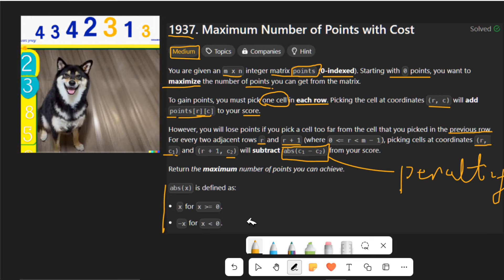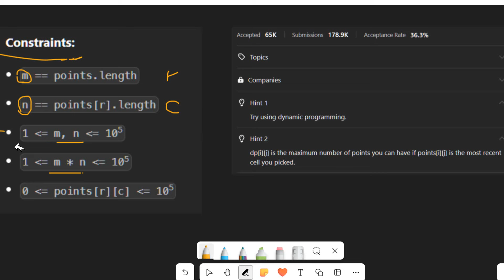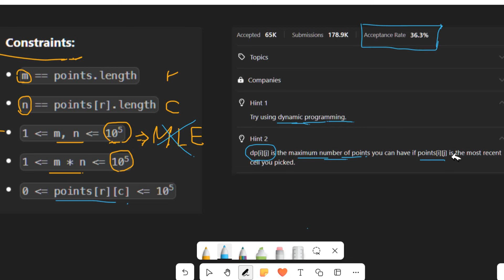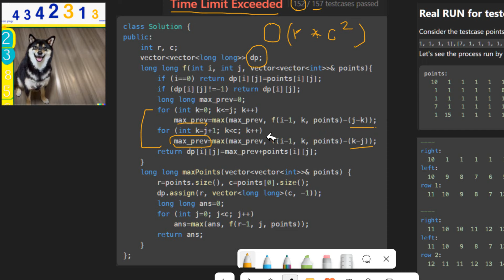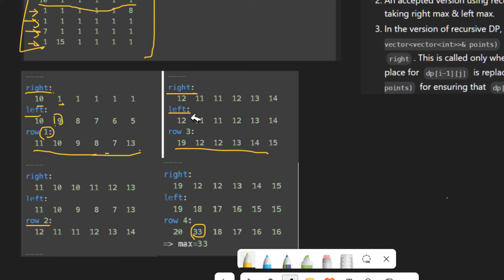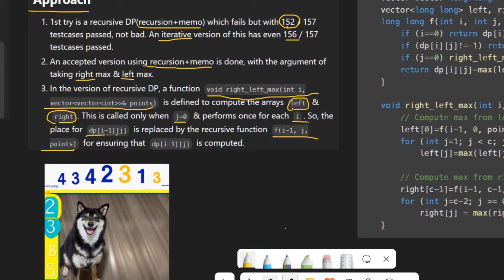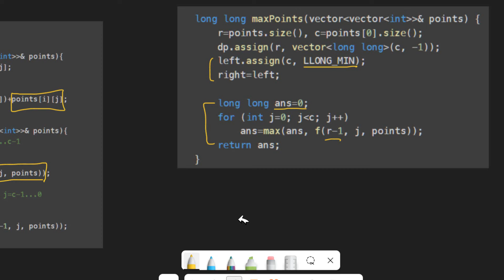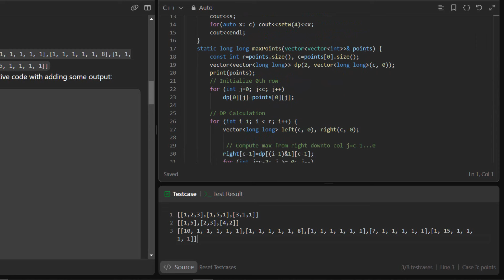C++ DP動態規劃解Leetcode 937 Maximum Number of Points with Cost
有些標示medium要比標示hard的問題還要難，Leetcode 1937. Maximum Number of Points with Cost，DP動態規劃可解，但怎麼樣的遞迴關係才能降低時間複雜度？
Some problems labeled medium are more difficult than labeled hard. Leetcode 1937. Maximum Number of Points with Cost can be solved by DP dynamic programming, but what kind of recursive relationship can reduce the time complexity?